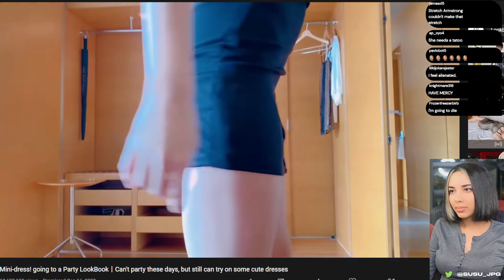Too Perfect to Be Human- Susu Watches Pyoapple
Susu's starting to come up some new theories when suddenly, a very shocking development! Looks we need to keep a close eye on her. But not too close. Don't get distracted chat!